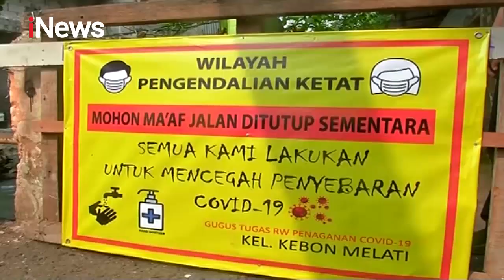Kesadaran Gunakan Masker Masih Rendah, RW di Jakarta Banyak Terdampak Zona Merah - iNews Pagi 08/06